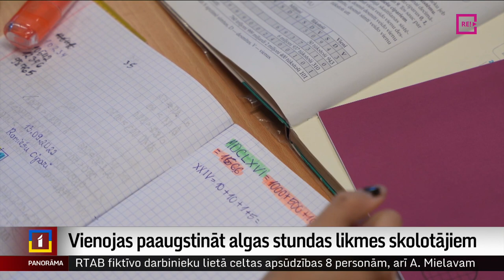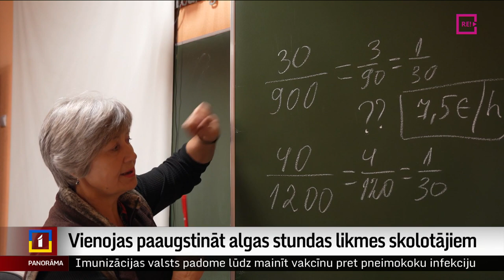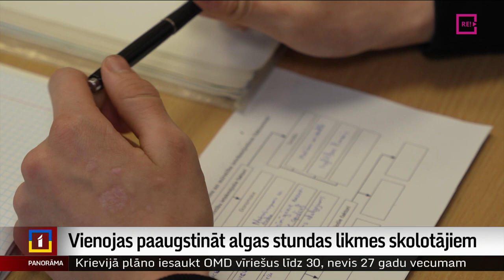Vienojas paaugstināt stundas likmes skolotājiem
Koalīcijā šodien izdevies vienoties par atbalstu Izglītības un zinātnes ministrijas priekšlikumam no septembra paaugstināt stundas likmes vispārējo un pirmsskolas izglītības iestāžu pedagogiem.
Taču tas nebūt nav viss, ko gaida Latvijas Izglītības un zinātnes darbinieku arodbiedrība, kas aprīlī plāno protesta gājienu un streiku. Tā uzsver – ir svarīgi pārskatīt skolēnu vidējās izmaksas. Ja tas netiks veikts, 23 pašvaldībās paaugstinātās likmes algas pieaugumu nenesīs. Turpina Dinija Jemeļjanova.